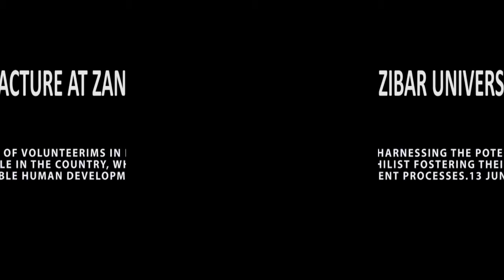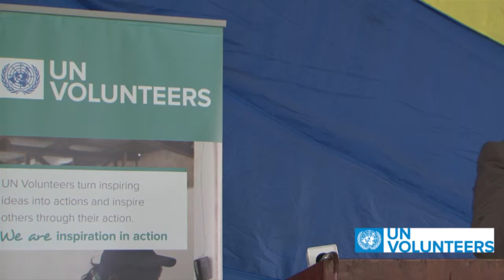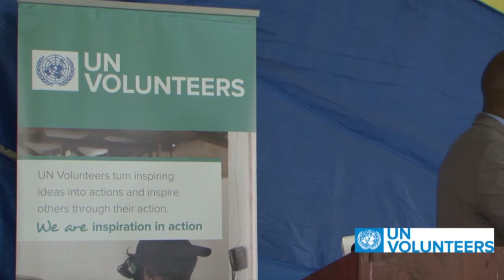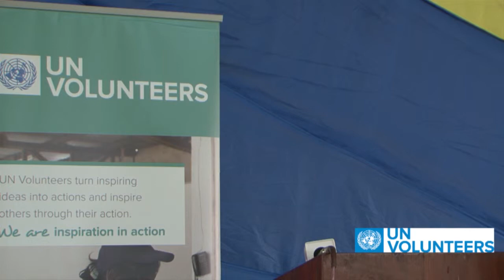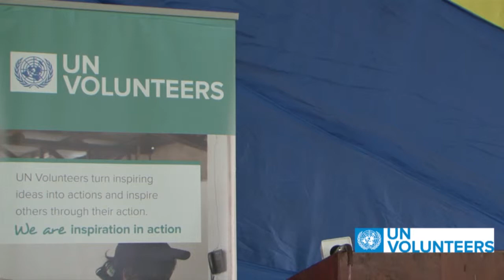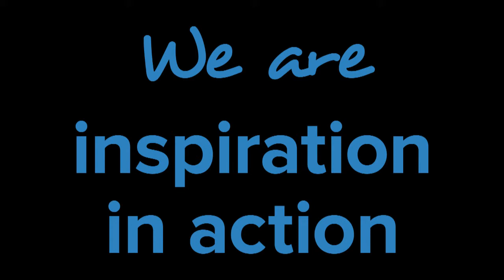PUBLIC LECTURE ON UNV: ZANZIBAR UNIVERSITY (ZU)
Young people engaging in voluntary work can be ana opportunity to change the world for better while learning new sklls, gaining knowledge and skills, learning about new cultures and better understanding of the realities of international development and peace building. Youth people are committed, they are extremely motivated, they are enthusiastic, tey are energetic and innovative, they have new ideas and creative, they are adaptable to new cultures and situations, and they are willing to step out of their comfort zone and proactively solve problems.

Mr. Christian Mwamanga, Head of United Nations (UNV) Programme in Tanzania speaks to 3rd and 4th year students at Zanzibar University, Tanzania

UN Volunteers